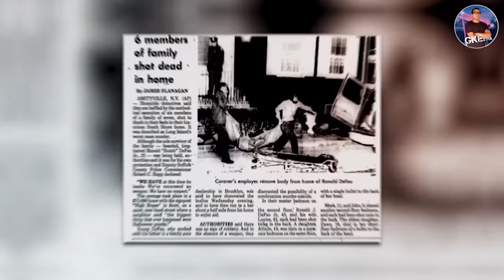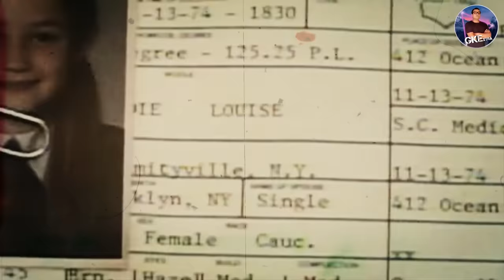सबसे भूतिया घर की दिल दहला देने वाली घटना True Story of The Amityville Horror Movie in Hindi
In this video we will discuss about the mysterious case of the Amityville house. It was the most haunted house in america.
let's try to find out What really happened in Amityville?